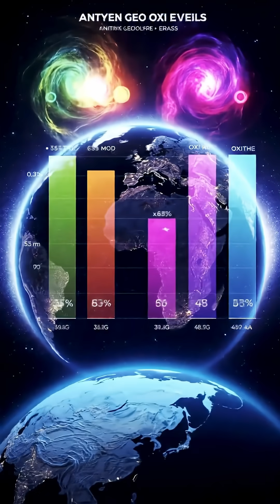Meganeura : The Giant Prehistoric Dragonfly That Ruled the Skies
Over 300 million years ago, long before dinosaurs, the skies were ruled by one of the strangest and most terrifying insects ever to exist – Meganeura. This giant prehistoric dragonfly had a wingspan of nearly 30 inches, making it one of the largest insects in Earth’s history.

In this short documentary, you’ll discover:
🪰 How Meganeura lived and hunted in the Carboniferous swamps
🌍 Why high oxygen levels allowed insects to grow to enormous sizes
⚡ The role of Meganeura as the ultimate aerial predator
🦖 What caused its extinction and why no insect has ever reached its size again

Meganeura’s story is not just about a giant insect – it’s a glimpse into a time when the Earth was a completely different world.

Meganeura, giant dragonfly, prehistoric insect, ancient insects, extinct animals, Carboniferous period, largest insect ever, prehistoric life, giant bugs, Meganeura documentary, ancient creatures, giant dragonfly documentary, prehistoric dragonfly, insect history, amazing prehistoric animals, top extinct animals, lost worlds, giant insects documentary, wildlife documentary